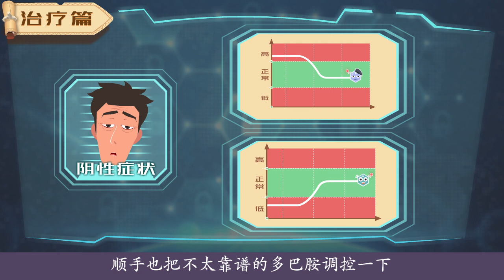（简体）精分（4）“精分”易复发怎么办？六招防复发，最暖心的动画片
“深读君，我老公总说在跟川普讲电话，是不是精分啦？”
“我堂弟得了精分，找神婆寻大仙，做法事喝符水，根本没用，到底咋治？”
“听说精分治疗很恐怖，天天被电击，真的吗？”
哎呦喂，深读君被挤下台啦！
精分查与治的知识都在这了，快帮我爬上台！
瞧我这小短腿，谢谢您把深读君抱上来，咱们这就开始啦！